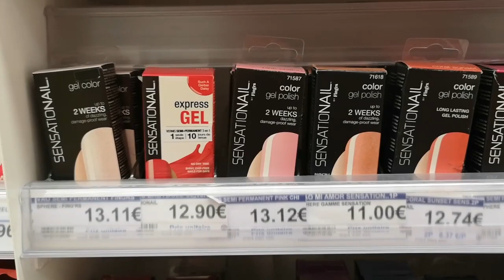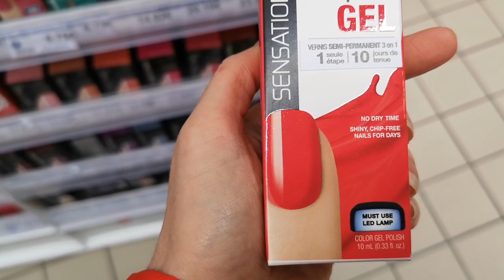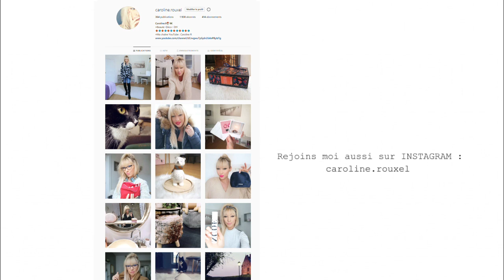EN MODE DÉCO - VLOGMAS 21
GIVENCHY - LE ROUGE